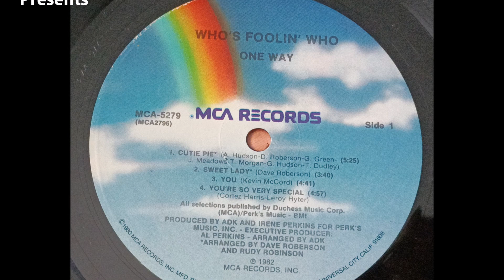One Way - You 1982 HQ (Lyrics)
MCA Records, (Funk/Soul) from LP (Who's Foolin' Who) released in 1982, USA.

Another treasure written by Kevin McCord and arranged by ADK. This is an pure love song with lot of emotion. The falsetto of K.McCord is wonderful.